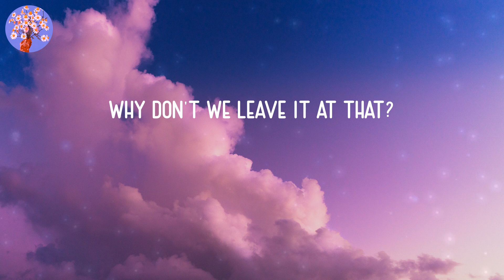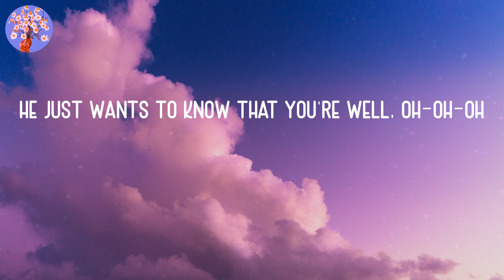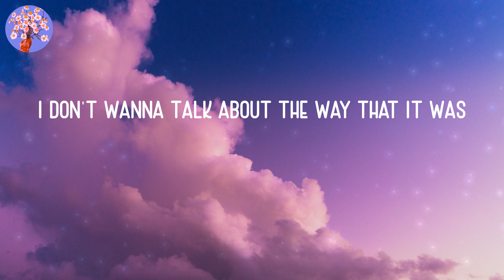Harry Styles - As It Was (Lyrics)